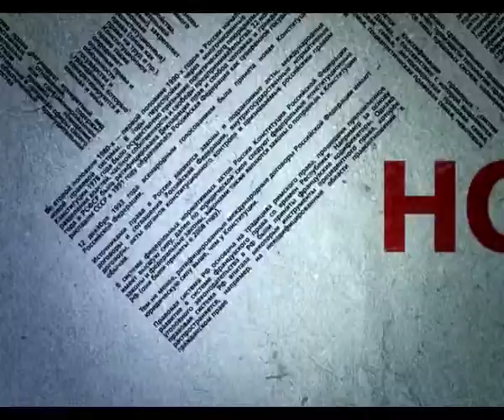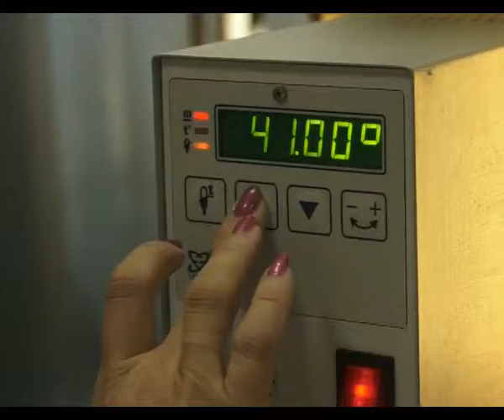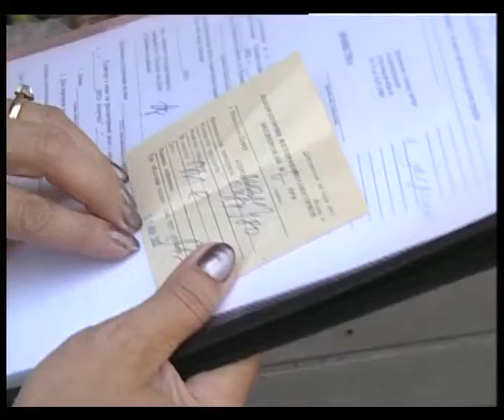имеете право, 19 июля